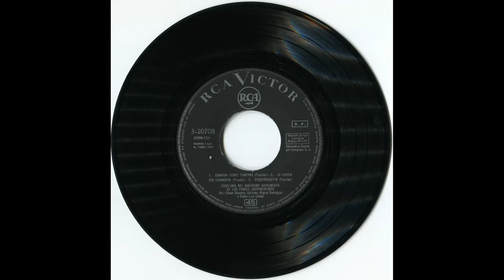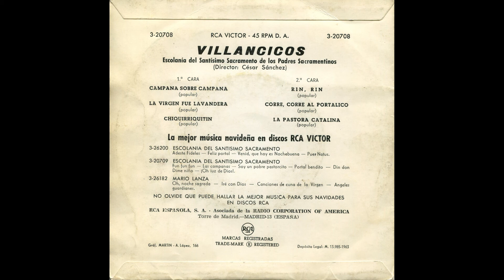Ay del Chiquirritín, Chiquirriquitín (Escolanía del Santísimo Sacramento) (1963)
LETRA (Lyrics):

Ay del Chiquirritín,
Chiquirriquitín metidito entre pajas,
ay del Chiquirritín,
¡Chiquirriquitín!
Queridi… queridito del alma.

1.
Por debajo del arco del Portalito
se descubre a María, José y el Niño.

2.
Entre un buey y una mula Dios ha nacido
y en un pobre pesebre le han recogido.

- ''Chiquirriquitín’’ (popular)
- Villancico antiguo, canción de Navidad, Christmas carol, weihnachtslied.
- Interpreta: Escolanía del Santísimo Sacramento de los Padres Sacramentinos
- Director: César Sánchez
- Solistas: Miguel Rodríguez y Pedro Luis Gómez.
- Antigo disco EP ''Villancicos (Escolanía del Santísimo Sacramento de los Padres Sacramentinos - Director: César Sánchez) (1963)
- Microsurco
- 45 r.p.m. (45 revoluciones por minuto)
- RCA VICTOR
- Product of RCA Española S.A. Spain - Trademark used by authority and under control of Radio Corporation of America (RCA).
- Made from master Recording of RCA.
- RCA Española, S. A. - Asociada de la Radio Corporation of America. (Torre de Madrid. Madrid-13, ESPAÑA).
- Referencia: 3-20708

- No se pretende infringir los derechos de autor (que sólo al autor pertenecen), sino dar a conocer al mundo entero los autores de estas bellas canciones.